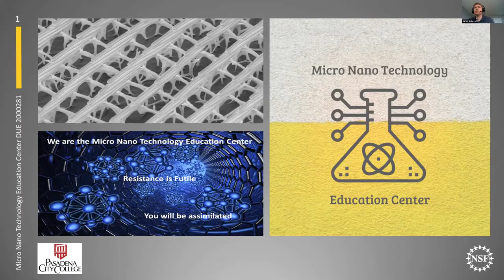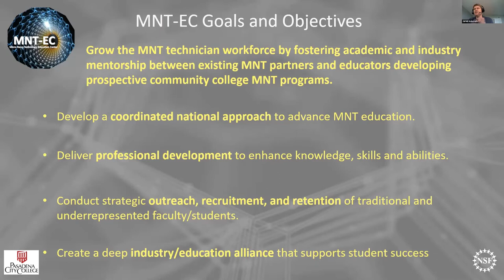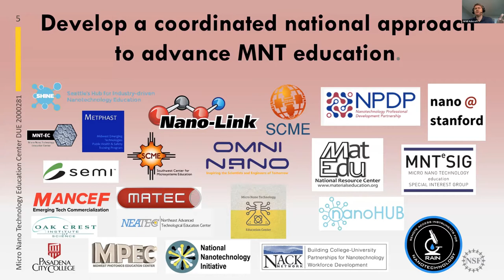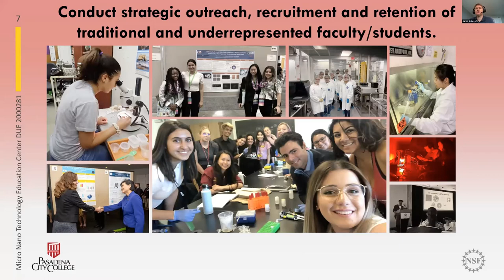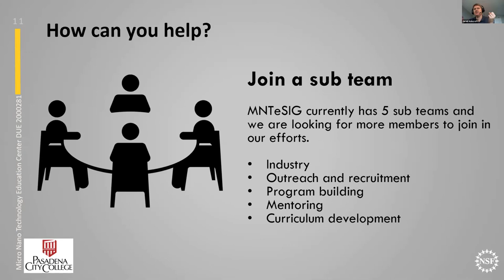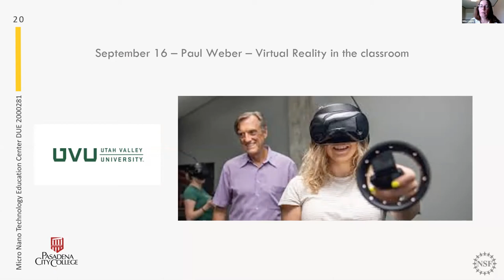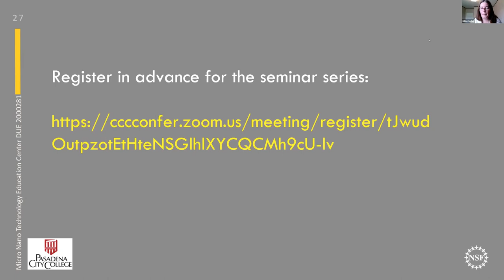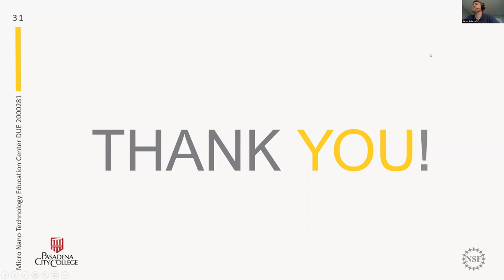Learn about the NSF funded Micro Nano Tec Education Center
Presented at the MNTeSIG LIVE! 2020 online conference in collaboration with the Support Center for Microsystems Education (SCME).  for opportunities to become part of the Micro Nano Technology Education Community